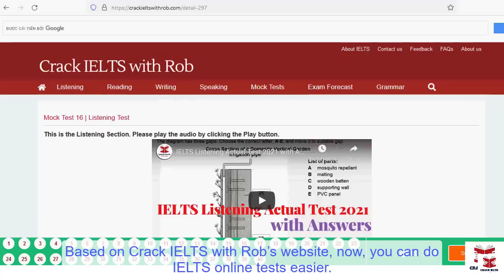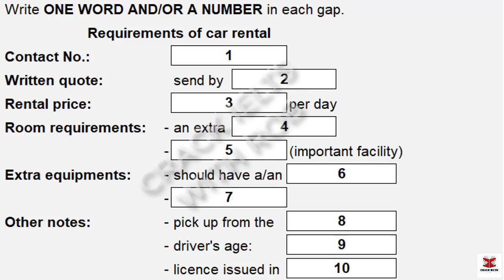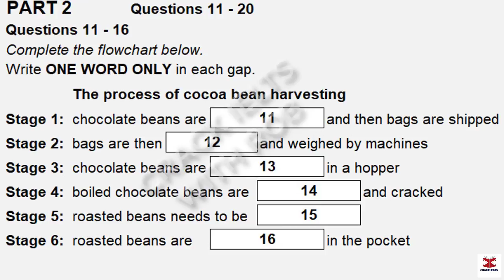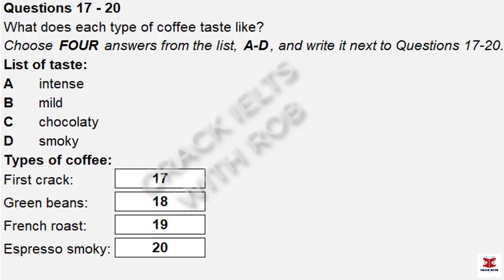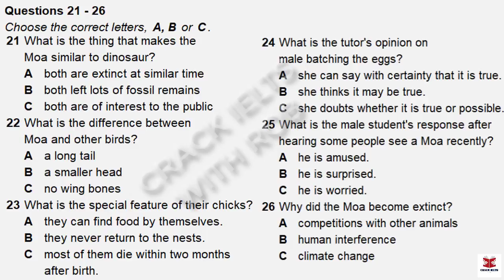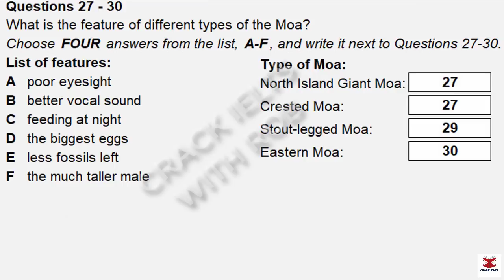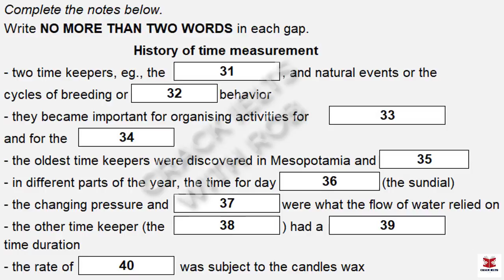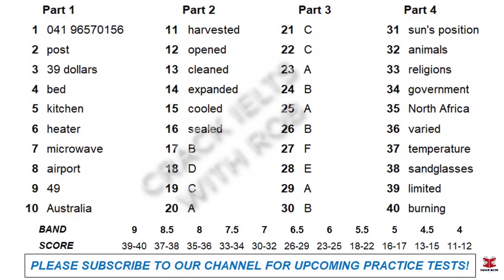IELTS Listening Actual Test 2022 with Answers | 18.11.2022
👉This Listening Test contains four Parts:
Part 1: A telephone conversation between a woman and a car rental agent about the requirements of a car rental
Part 2: A talk given by a professor providing information about cocoa bean harvesting
Part 3: A conversation between students and a professor about lectures
Part 4: A lecture given by a lecturer, providing information about History of time measurement